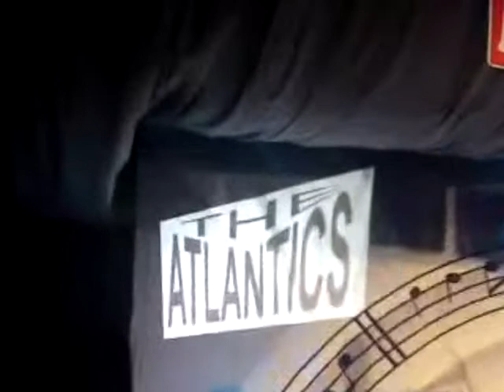THE ATLANTICS THE SAINTS ROCK'N'ROLL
MUNDERSLEY JIVE'N'STROLL WEEKENDER 10-11-12th JULY 2009,THE ATLANTICS,,THE SAINTS ROCK'N'ROLL.